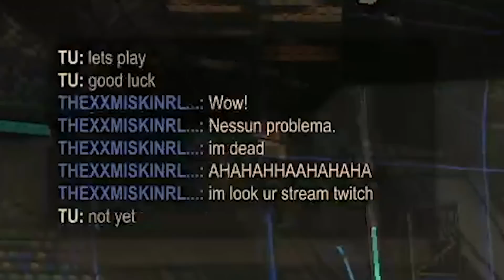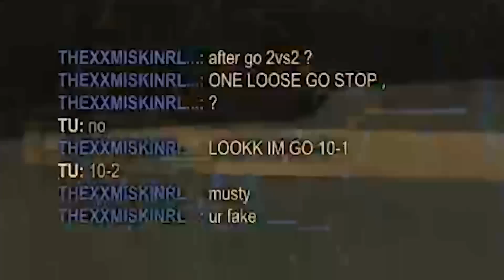IL RITORNO DI MISKIN IL FLAMER!!!! | Gladiator_RL